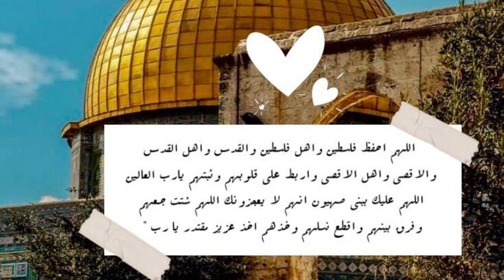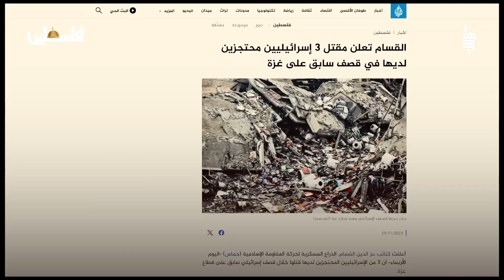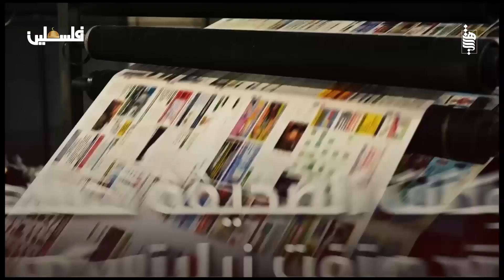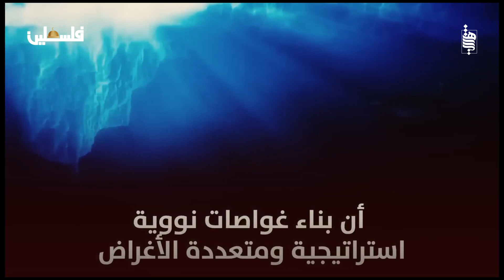مصر ترفض عرض إسرائيل .. والحوثيون يعلنون عن كارثة .. وسلاح الجو الإيراني يستهدف المدمرات الامريكية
أمريكا وإسرائيل يفقدون السيطرة على حرب غزة .. والعرب يستعدون لـ القمة العربية في السعودية

◀توضيح هام :
هذا الفيديو محمي بحقوق الطبع والنشر (copyrights)  لصاحب الحقوق تلفزيون مجتهد - TV Mujtahid ولا يسمح بإعادة تنزيله على أي قناة ثانية على اليوتيوب وأي مخالفة لهذا الحق سوف نتخد الإجراءات القانونية فورا